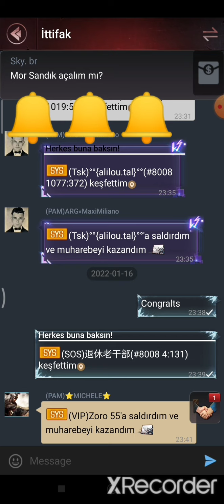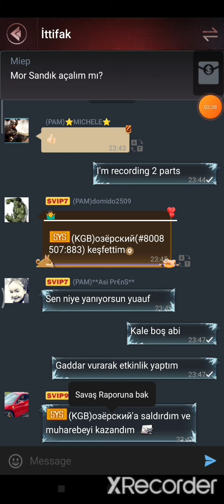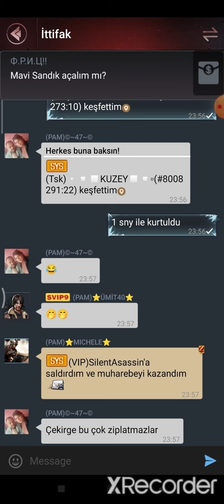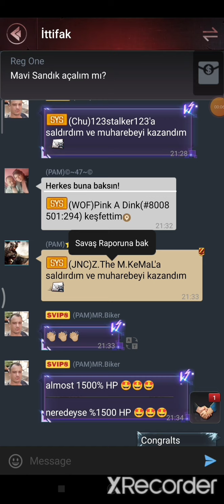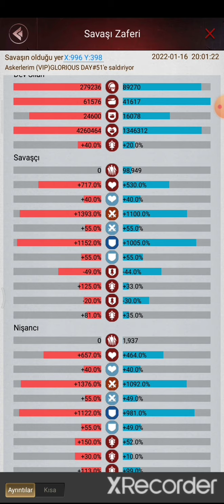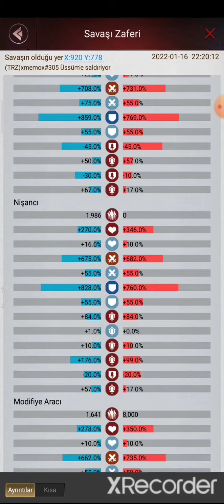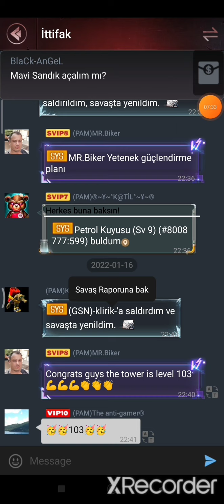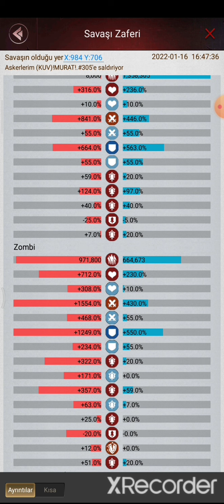Last Empire War Z çöl savaşları 163/51/468/305